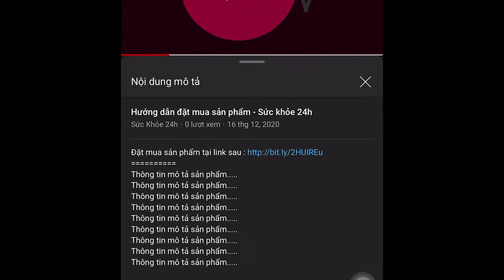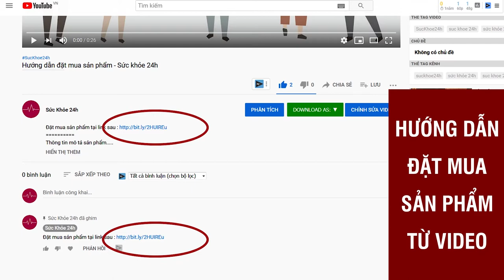Nhang sạch thảo mộc An An - Ít khói, không gây cay mắt, ngạt thở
NHANG XANH - NHANG SẠCH - NHANG CÓ ÍCH ( 2 MÙI)
Hộp 200 cây - 33cm
Gía 120.000đ
DÒNG NHANG SẠCH 100% TỪ THẢO MỘC THIÊN NHIÊN
- Mùi hương đặc biệt, an toàn sức khỏe : Khuynh Diệp và Vỏ Quế Già
- Dài: 33 cm (con số vượng tài mang may mắn và tài lộc đến với gia chủ. Tam tài, tài chính vững chắc, tài đức vẹn toàn. Ý chí kiên định và vững chắc trước mọi chông gai trong cuộc sống)
- Phù hợp với: ngày rằm mùng 1, lễ lạt, cúng kiếng, dâng sao giải hạn, ban thần tài hàng ngày, ..

ƯU ĐIỂM CỦA NHANG SẠCH
- Chất liệu: 44 loại thảo mộc (đinh hương, hồi, ...), lá khuynh diệp, vỏ quế,...
- Tăm nhang làm từ cây nứa trưởng thành 4 đến 5 năm tuổi của vùng cao Tây Bắc
- Ít khói, không gây cay mắt, khó chịu, ngạt thở, ho sặc sụa thậm chí tốt cho hô hấp
- Xông nhà cửa trong chùa chiềng, gia đình, xông trong spa, khách sạn, cửa hàng,
- Khử tà khí, đón VƯỢNG KHÍ cho gia chủ
- Xua đuổi côn trùng hiệu quả, khử khuẩn không khí trong lành.

ĐẦY ĐỦ GIẤY CHỨNG NHẬN CHẤT LƯỢNG KHÔNG CHỨA HÓA CHẤT
* Được kiểm định tại trung tâm CASE "Sở Khoa Học Công Nghệ" TP.HCM.
* MUA 2 HỘP TRỞ LÊN MIỄN PHÍ SHIP
* MUA 4 HỘP TẶNG 1 HỘP VÀ MIỄN PHÍ SHIP